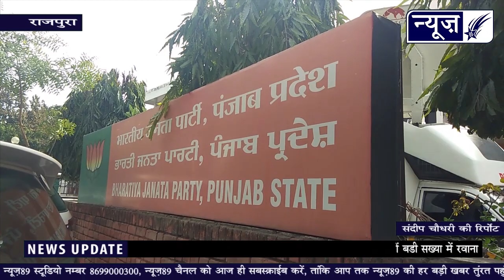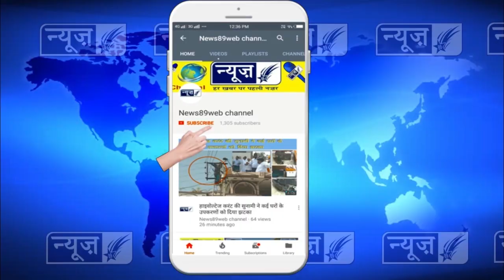श्वेत मलिक आज संभालेंगे पंजाब भाजपा की कमान,राजपुरा से बडी सख्या में कार्यकर्ता चण्डीगढ रवाना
श्वेत मलिक आज संभालेंगे पंजाब भाजपा की कमान,राजपुरा से बडी सख्या में कार्यकर्ता चण्डीगढ रवाना Punjab BJP: Shwet Malik to take charge on April 8